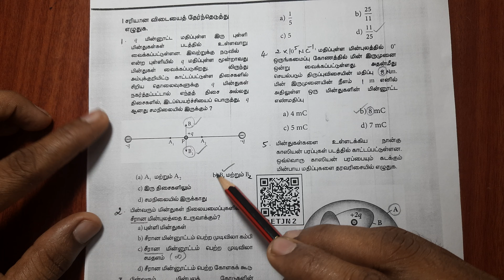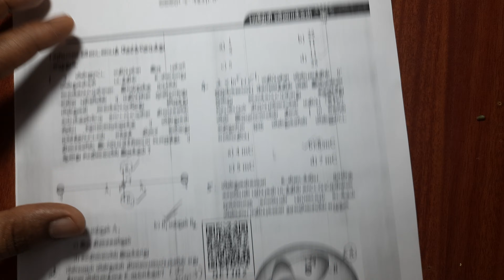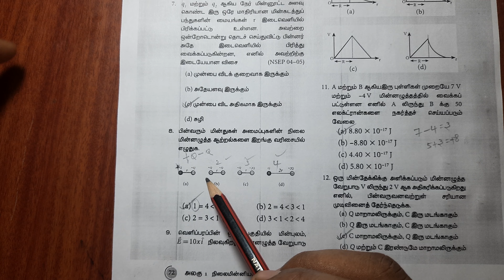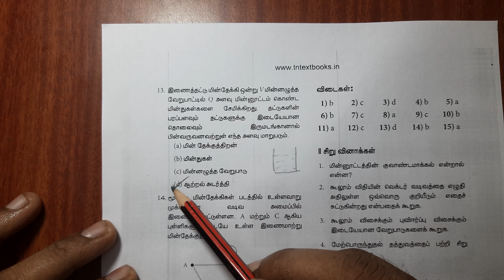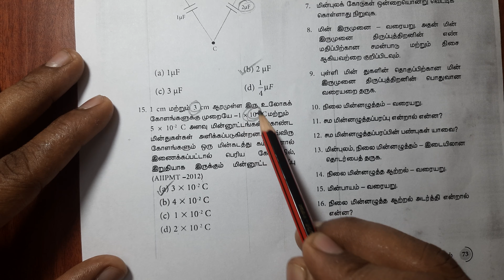12th Physics one word||TM||Volume-I|| Lesson-1||shortcut||Kumar's Kannaku.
நீங்கள் அனைவரும் இயற்பியல் பொதுத் தேர்வில் அதிக மதிப்பெண்கள் எடுக்க வாழ்த்துக்கள். ஆல் தி பெஸ்ட்